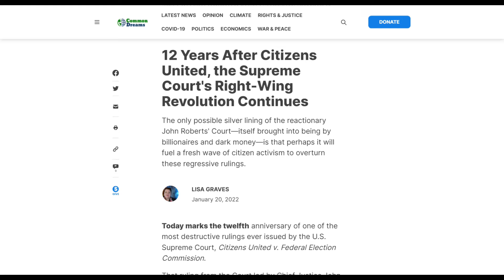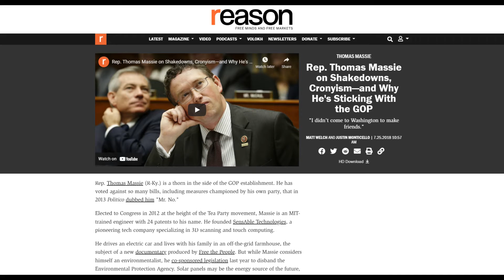People Are Corporations - An Open Letter To Citizens United Haters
Today On Categorical Imperatives we will be discussing the Supreme Court case every leftist loves to hate: Citizens United v Federal Election Commission (2010)
In my last video I briefed  3 landmark Supreme Court cases dealing with issues of money and speech, including Citizens United. Today I want to go further in exploring this case and it's legacy.

My previous video was part of my “Today in Supreme Court History” Series which means what you got was a purely objective and scholarly explanation of those cases in their background, the facts of the case, the primary holding and the precedent they set.
Today’s video is meant to be an open letter of sorts to people who think citizens united is a case that ruled corporations are people and money is speech.

12 Years After Citizens United, the Supreme Court's Right-Wing Revolution Continues
Getting Big Money Out of Politics and Restoring Democracy, Friends of Bernie Sanders -